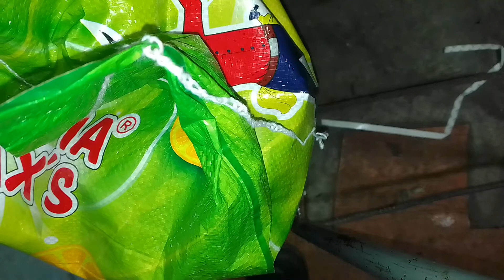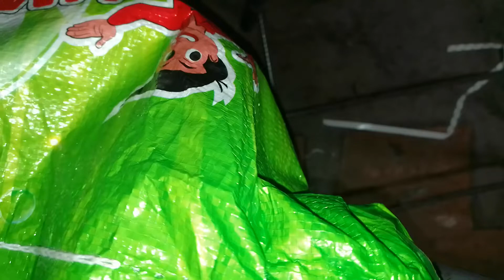cómo abrir un costal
aqui unos instrumentos que puedes comprar.
OSCILOSCOPIO DIGITAL
MULTIMETRO ANALOGICO
MULTIMETRO DIGITAL
CAPACIMETRO DIGITAL
MEGOMETRO  DIGITAL
TELUROMETRO DIGITAL
ESTACION DE SOLDADURA 2 EN 1
PINZAS Y LUPA PARA SOLDAR
PISTOLA DE CALOR 2000 W

invitame un cafe si te sirvio la informacion  aqui:}

HOLA !, OBTEN  ESTAS HERRAMIENTAS DE ELECTRONICA CON CALIDAD  DE ALIEXPRESS!
OSCILOSCOPIO DIGITAL
MULTIMETRO ANALOGICO
MULTIMETRO DIGITAL
CAPACIMETRO DIGITAL
MEGOMETRO  DIGITAL
TELUROMETRO DIGITAL
AMPERIMETRO DIGITAL AC/DC
COMO DESARMAR UNA LICUADORA THOMAS
Pasos para desarmarla y poder sacar el acople de una licuadora thomas